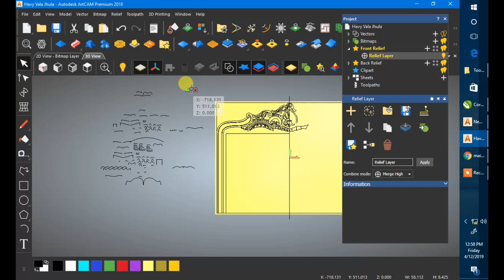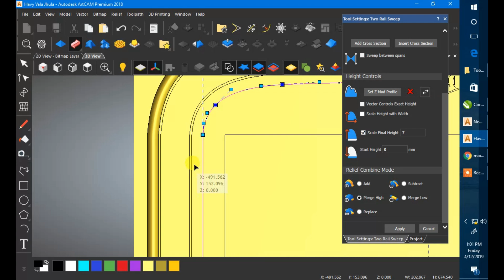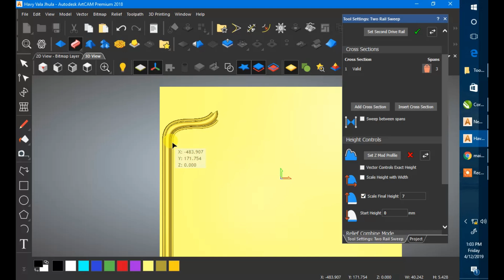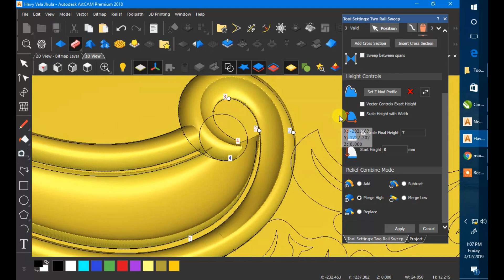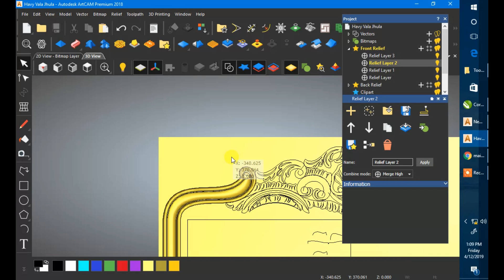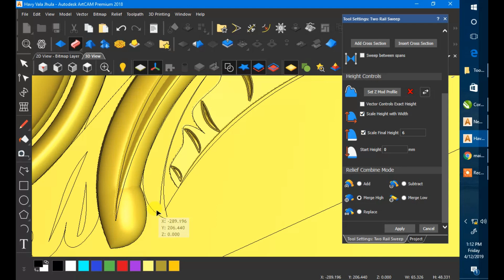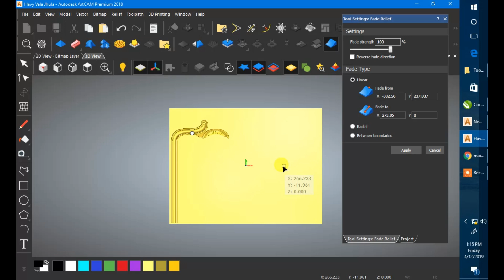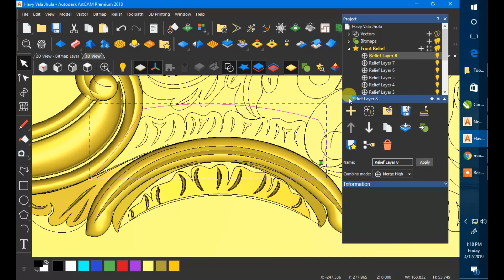Havy vala Jhula Carving Design Part #1 kumardecore.com Artcam#Wood